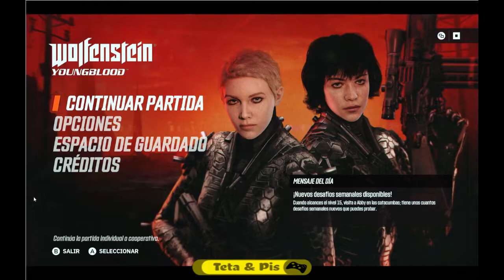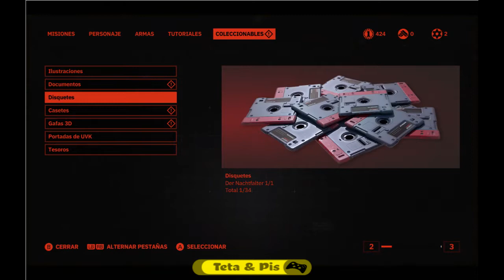[WOLFENSTEIN Youngblood] GAMEPLAY Español PC 😈Principiantes😈 #1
Gameplay modo historia, solitario de la primera parte del juego.